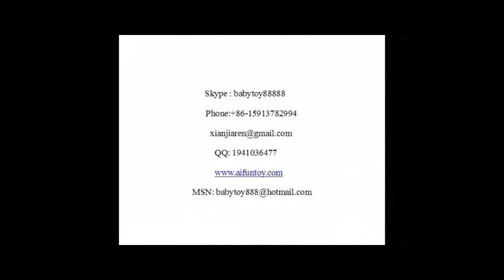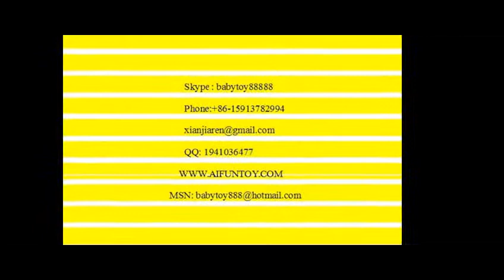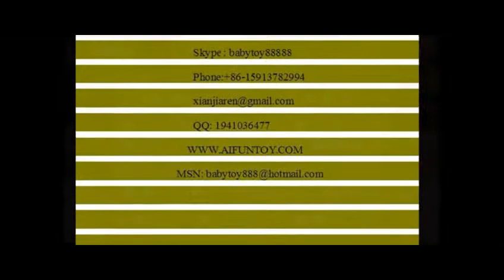ride on toy horse, ride on toy animales , ride on horse toys manufacturer supplier factory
we are baby toy, ride on hores toy , ride on toy animal,
RC roy manufacturer Kids children ride on walking plush toy horse pony ,
plush ride on horse toy manufacturer and supplier .
We have ride on horse toy , RC toy ,E-toy ride on toy